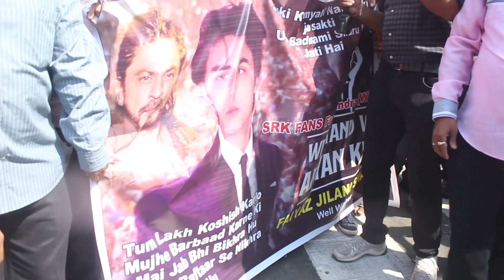Finally Aryan Khan Come To His House Mannat Land & Ends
Finally Aryan Khan Come To His House Mannat Land & Ends | Aryan Khan | Shahrukh Khan  | Access Bollywood

Access Bollywood  :-